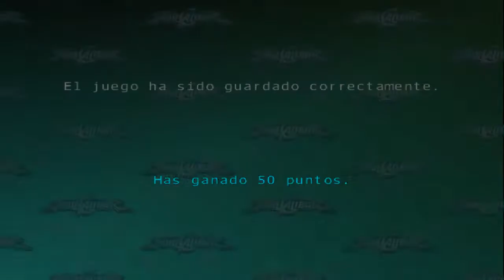SoulCalibur - #12 Arcade: Hwang